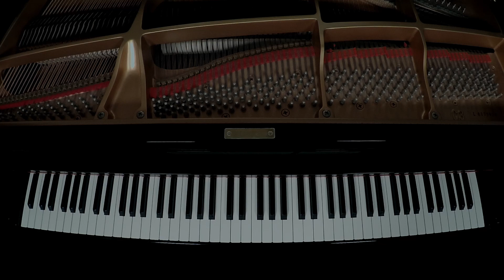【Detective Conan Movie】aiko "Soushi Souai" (Mutual Love) / Piano Cover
This is an intermediate piano arrangement of “Soushi Souai” by aiko.
This song is used as the theme song for “Detective Conan: The Million Dollar Pentagram”.
Overall, the melody must be smooth, but I enjoyed “consciously cutting off notes” in the interlude after the beginning of the song, where many staccatos and rests appear.